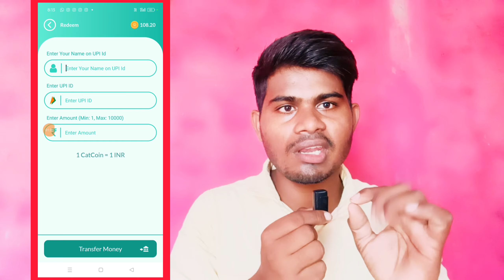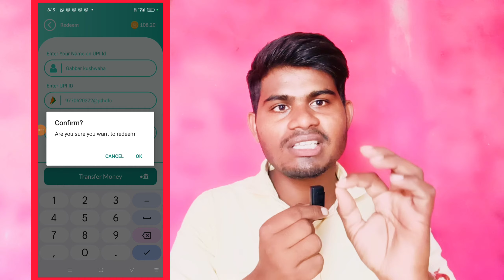New Earning App 2024 || paisa kamane wala app || cashback offer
Refer Code - B602UNI35

Video Coverd:-

1. New earning app
2. earn money online
3. make money online
5. new self earning app
6. best earning app for android
7. paytm se paise kaise kamaye
8. game khel kar paise kaise kamaye
9. how to make money online fast
10. 2023 best earning app
11. Work from home
12. online part time jobs

Top Search:-

2023 Best Earning App
paytm cash
earning apps
earn money
earning app 2023
paytm earning